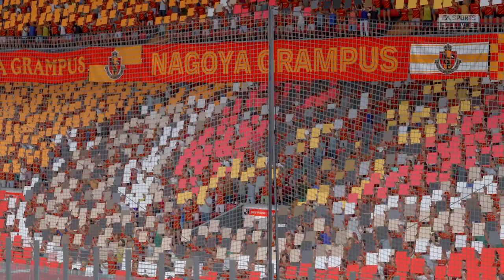【FIFA 22】転生したら家長で柏レイソルの監督だった件#35